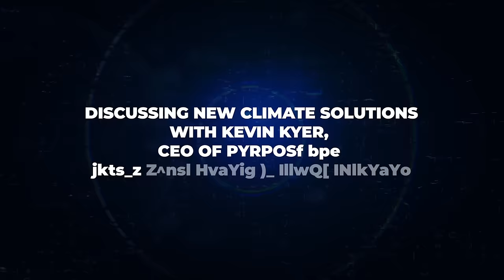Episode 14 | Discussing New Climate Solutions with Kevin Dyer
Kevin Kyer is  the CEO co-founder of @Pyrpose  building for the climate conscious consumer to invest in the massive energy transition from fossil fuels to clean and renewable energy.

He was previously working as a Stream Ads Solutions Director for @Yahoo  & now is advocating for a responsible use of Technology empowering us and enriching lives all around the world.

In this episode we are evaluating the work at @Pyrpose and discussing how Renewable energy is growing and what are the best strategies to ensure a the climate conscious world and how we can use technology for the right purposes.